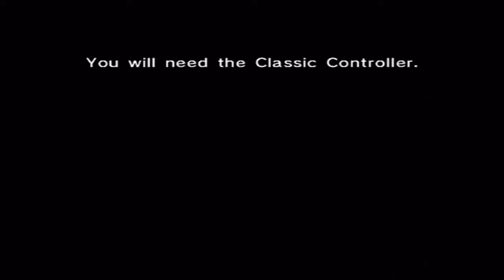Stephen Plays: Mario Kart 64 (N64) - [Star Cup 150cc Retry] | GiantGrotle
Here is a retry of the Star Cup at 150cc in Mario Kart 64!
Again, we try and get the gold trophy playing as Yoshi.
This cup always seems to give me trouble nonetheless!

Pokemon GiantGrotle Ruby Sapphire Diamond Pearl Dialga Palkia Pikachu Raichu Mario Luigi Peach Super Bros. Brothers Mudkip Turtwig Charmander Squirtle Bulbasaur Nintendo Game Freak Nintendo Wii Nintendo GameCube Super Mario Sunshine Super Mario 64 New Super Mario Bros. Wii Pokemon Ruby Pokemon Sapphire Pokemon Yellow Pokemon Blue Pokemon Red Pokemon Green Pokemon Emerald Pokemon Pearl Pokemon Diamond Pokemon Platinum Giratina Azelf Uxie Mesprit Grotle Torterra Luma Peach Bowser Mario Kart Grand Prix 100cc Mario Kart Wii Pokemon Gold Pokemon Silver Pokemon Crystal Chickorita Totodile Cyndaquil Ho-Oh Pokemon Trainer Gary Pokemon Trainer Grotle Pokemon Trainer Sam Pokemon Trainer Matt Pokemon Trainer Red Pokemon Trainer Ash Lugia Celebi Mario Sports Mushroom Cup Flower Cup Star Cup Special Cup Leaf Cup Shell Cup Lightning Cup Banana Cup Mario Kart 64 Stephen Plays Nintendo Entertainment Donkey Kong Nintendo Entertainment System Excite Bike Nintendo Entertainment System Pac-Man Kirby's Adventure Metroid Battle Toads Dr. Mario Duck Tales The Legend of Zelda II - The Adventure of Link Update Video Aladdin Grand Theft Auto Advance Donkey Kong Country Super Smash Bros. Super Mario Kart F-ZERO Kirby Superstar Mega Man 5 Mortal Kombat Super Mario Bros. Zombies Ate My Neighbors Super Metroid Super Punch Out! Flappy Bird Yoshi's Island Lego Star Wars The Complete Saga Chrono Trigger EarthBound Mario Kart 64 Double Dash!! Mario Kart Wii Fire Emblem Pokemon Emerald